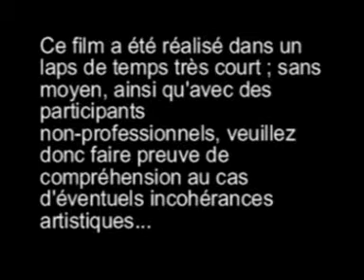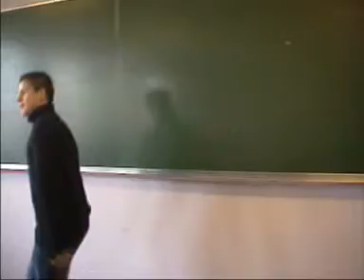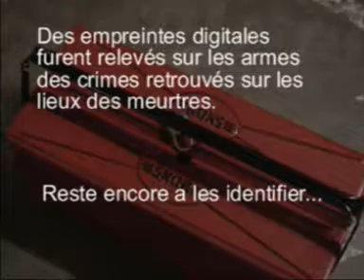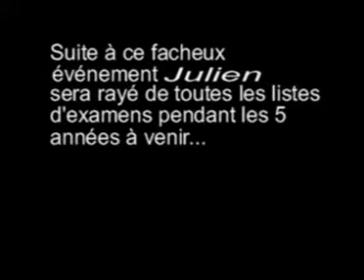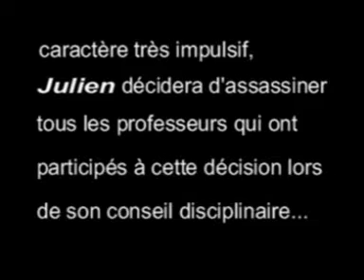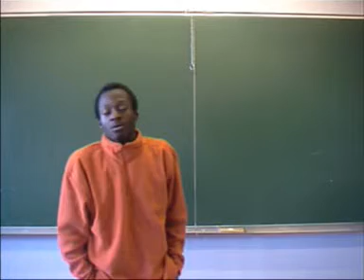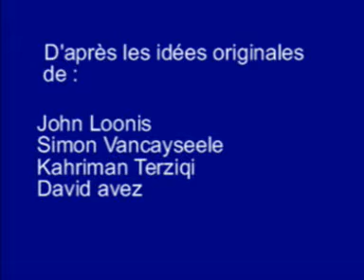film court métrage lycée Fernand Léger groupe 1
Un petit film sans budget tourné en 5 séances de cours de 45 minutes , réalisé par les élèves de terminale 1 du lycée Fernand Léger proche de Dunkerque en 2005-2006.
Intervenant cinéma Emmanuel Buriez.